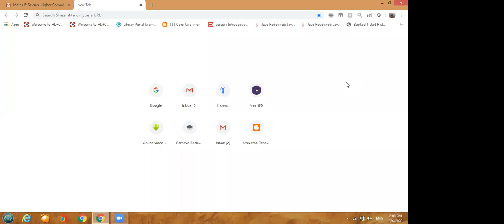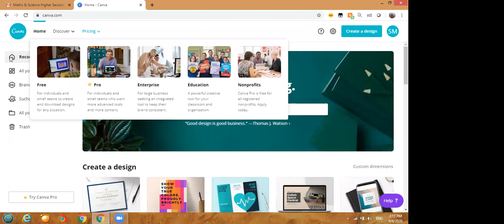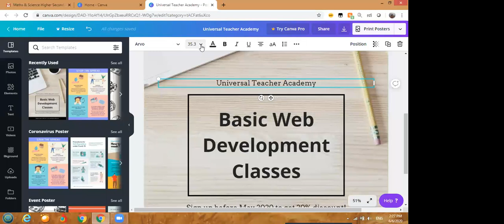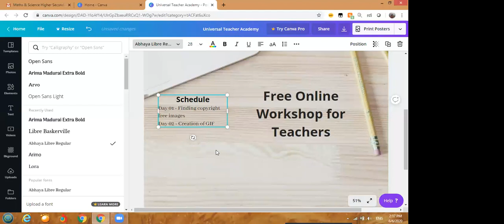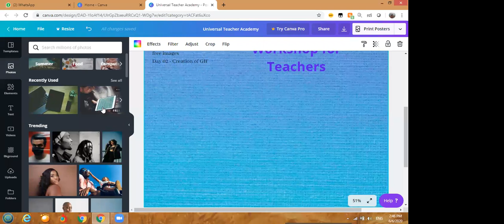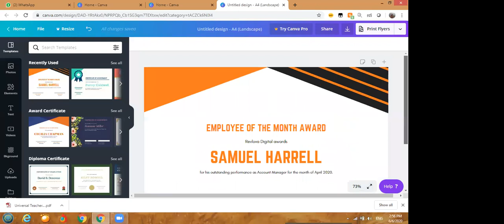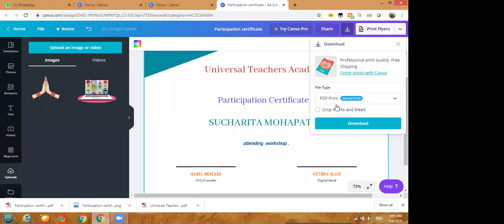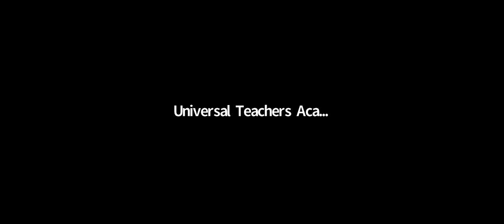UTA - Maharashtra & Gujarat - DAY 03 - CREATING DIGITAL POSTERS ( HINDI VERSION)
This is the video of detailed description for how to CREATE DIGITAL POSTERS or CERTIFICATES in very easy way.

Resource person:
Mrs. SUCHARITA MOHAPATRA
UTA- MAHARASHTRA